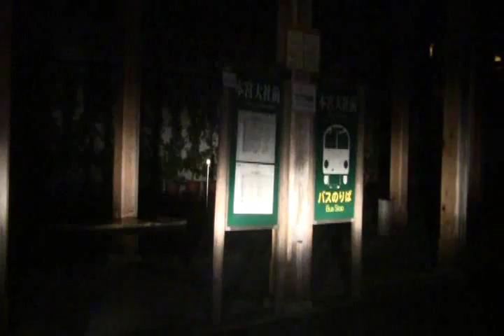Ж国道168号Ж イオン新宮～熊野本宮世界遺産センター【注目どころ！】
下記サイトへアクセスして頂くと管理人の
モチベーションの向上に繋がるかもしれません。（笑
Photographer：酷道険道ファン倶楽部276
DATE：2014年10月19日
SECTION：【イオン新宮】～【熊野本宮世界遺産センター】
MAP:作成中